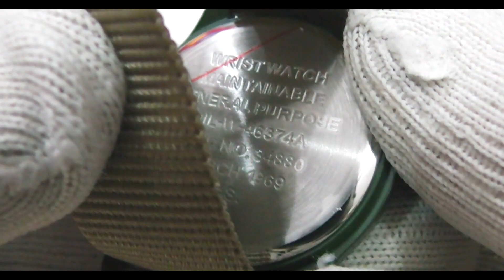BEST Low Budget Military Watch Under 100$ | MWC Vietnam Collection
MWC Vietnam Watches are virtually identical in appearance to the watches used by American troops during the Vietnam War in the 1960s and 1970s.
In 2010, MWC decided to completely rethink the watch by adding a not insignificant detail: the metal case. Although the watch looks very close to the originals, it is far superior in both durability and overall quality.
If you too are looking for a watch that can withstand extreme situations but can be worn on any occasion, then you should choose MWC.

FOLLOW US